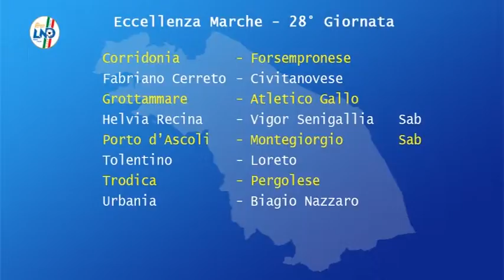SPORT. IL PUNTO SULL' ECCELLENZA MARCHE